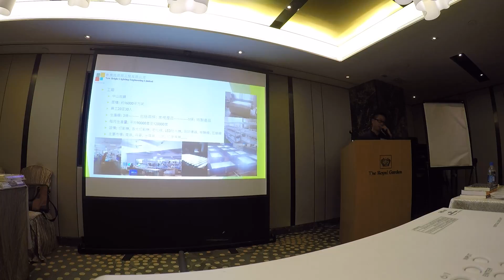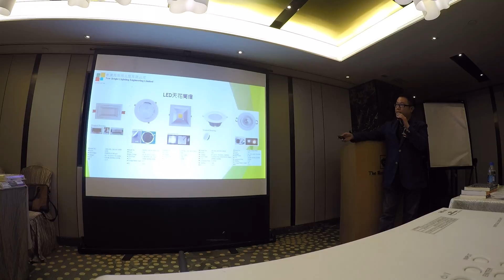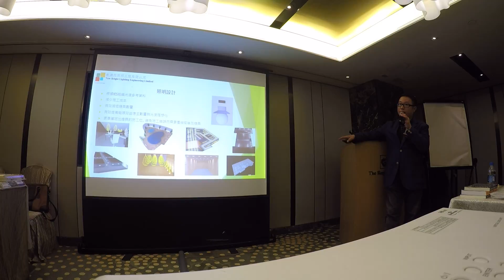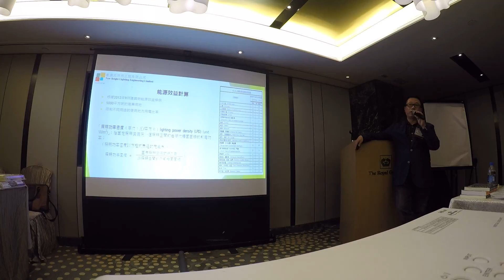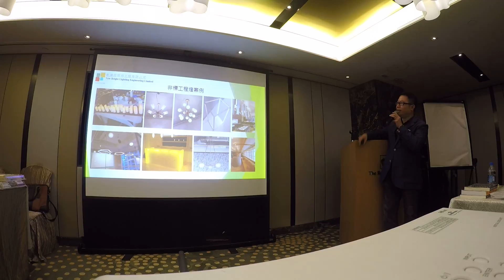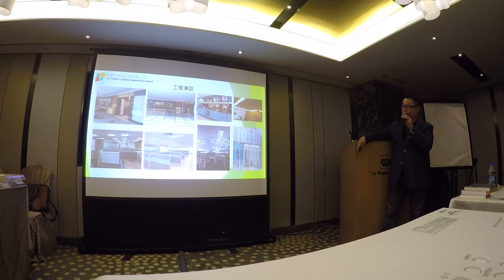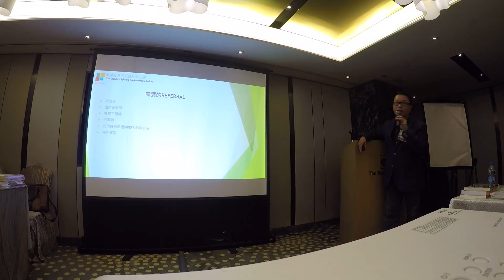Presentation by Andy Ng @ 照明工程及生產